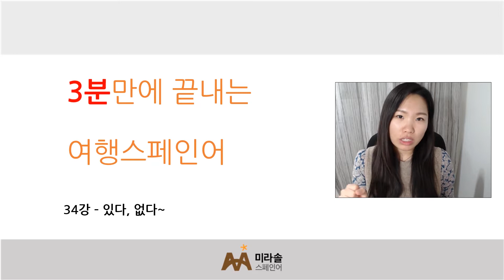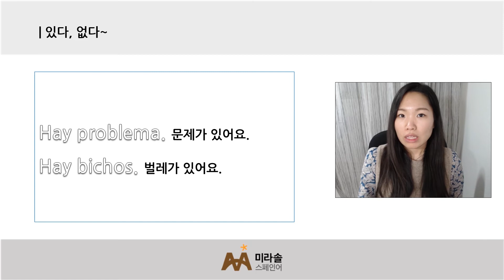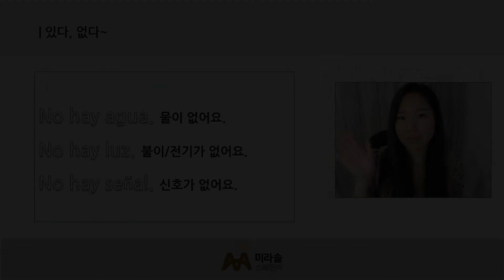3분 여행 스페인어 회화- 있다/없다로 컴플레인! 34강 [미라솔 캠퍼스]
3분 여행 스페인어는 화요일과 목요일 12시에 업로드 됩니다 :)

중간중간 나오는 단어 정리
Habitación  방
Cama 침대
Señor/Señora 아저씨/아주머니
Por favor 부탁해요~

- 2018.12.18 기준 모집 중인 수업 -
12/29 오픈 강의 대모집~!! 종각역 진행 (7:30pm-9:30pm)
1/7 월요일 종각 중급(2) 스페인어 (7-9pm)
1/9 수요일 종각 초급(1) 스페인어 (7:30pm-9:30pm)
1/10 목요일 종각 중급(1) 스페인어 (7:30pm-9:30pm)
1/12 토요일 홍대 왕초보 스페인어 (1pm-3pm)
1/12 토요일 강남 여행스페인어 (4pm-6pm)
1/12 토요일 홍대 왕초보 스페인어 (5:30pm-7:30pm)
1/13 일요일 홍대 여행스페인어(11am-1pm)

수업료 및 커리큘럼은 미라솔스페인어/미라솔캠퍼스 홈페이지에서 확인 가능합니다.
댓글이나 혹은 카톡상담주세요. (카톡 - solyun)